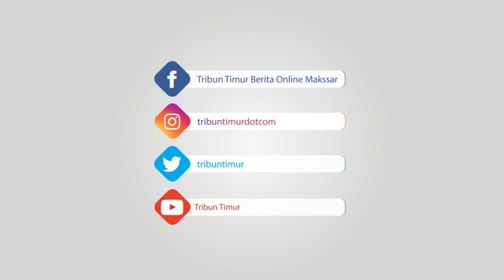Pembacok Warga di Jalan AP Pettarani Makassar Ditangkap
TRIBUN-TIMUR.COM, MAKASSAR - Seorang penjual kelontongan berinisial AS (42) ditangkap Tim Resmob Polsek Panakkukang, Makassar.

Warga Jl Racing Center itu, ditangkap setelah membacok SY alias Dg Tutu (39) warga Jl Adiyaksa Baru, Makassar.

Kapolsek Panakkukang, AKP Andi Ali Surya yang ditemui di kantornya, mengatakan, aksi pembacokan itu, berlangsung di Jl AP Pettarani, Makassar, Minggu kemarin.(TRIBUN-TIMUR.COM)

Tribun Timur/Muslimin Emba
Editor: Rahman